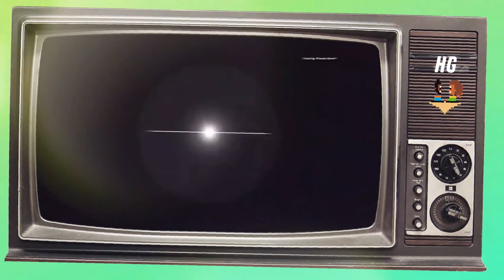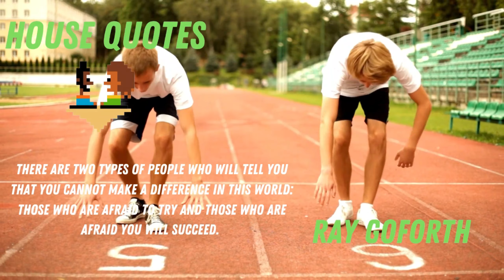How the Universe is Way Bigger Than You Think Reaction! | IT'S BIG BIG!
What's good... HOUSE...GANNG! We hope you're having a beautiful day, a positive day, a chill day, y'all know the vibes! Today we have How the Universe is Way Bigger Than You Think!!! Let's get it! Share and turn on your post notifications to get our latest content! Enjoy the vibes and peace out! Road to 20K!

For recommendations dm us the link via Instagram

YOU WANT MORE, CHECK OUR OTHER CONTENT!

IF YOU WOULD LIKE TO SUPPORT US FINANCIALLY